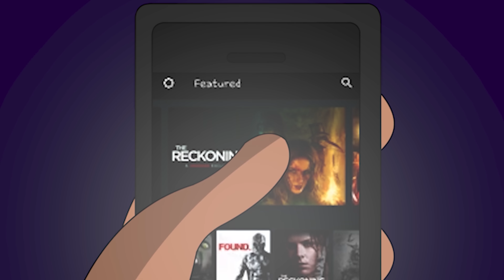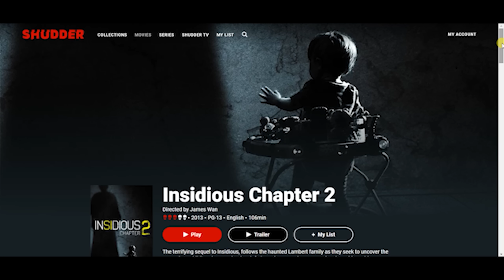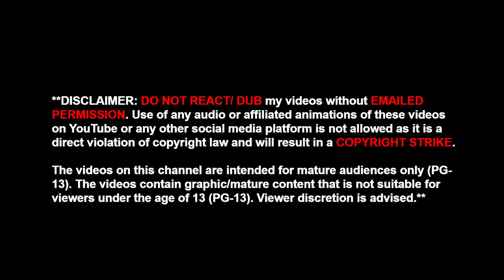3 TRUE PIZZA DELIVERY HORROR STORIES ANIMATED